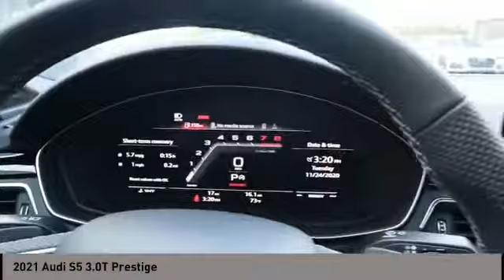2021 Audi S5 San Antonio TX 0A005048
2021 Audi S5 3.0T Prestige

Audi Dominion
 21105 IH 10

This 2021 Audi S5 Sportback 4dr Prestige 3.0 TFSI quattro features a 3.0L V6 Cylinder 6cyl Gasoline engine. It is equipped with a 7 Speed Automatic transmission. The vehicle is NAVARRA BLUE with a BLACK interior. It is offered with a full factory warranty.